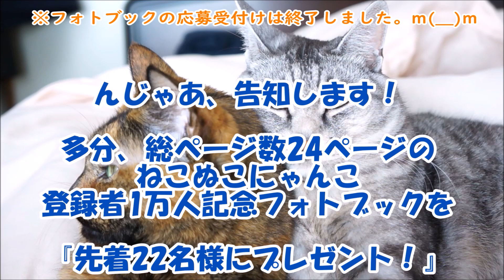ねこぬこにゃんこ登録者1万人記念動画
みなさまの応援のおかげで、登録者1万人達成できました。
これからもよろしくお願いいたします。m(__)m
※フォトブックの応募受付は終了しました。

【ねこぬこにゃんこ】の動画は、
愛知県尾張地方にて、
近所の地域猫を撮影しています。
みなさまのご視聴が、
地域猫のボランティア活動の助けとなります。
【動画の地域猫に関する問い合わせ】
   お気軽にメールください。
ねこぬこにゃんこは、
近所のかわいい地域猫と
ほのぼのする話などを紹介しています。

地域猫ボランティアさんの
ご協力のもと制作しています。

※ねこぬこにゃんこは、地域猫ボランティアを応援しています

▼動画・画像
主に近所の地域猫ちゃん
そしてうちのサバトラ猫まめたとサビ猫あずき

ごもくねこ（愛猫まめた と あずきの動画）